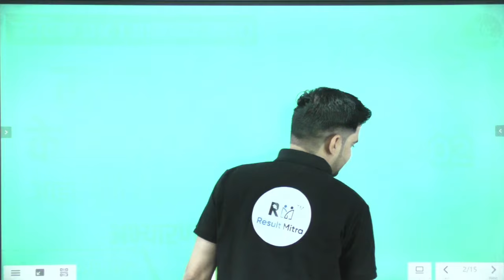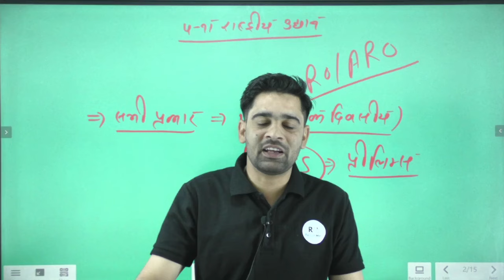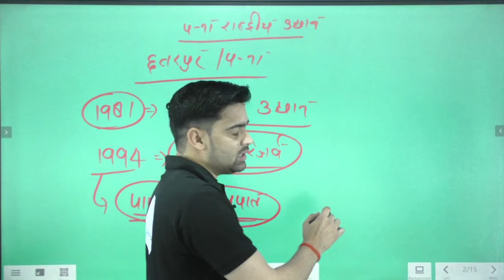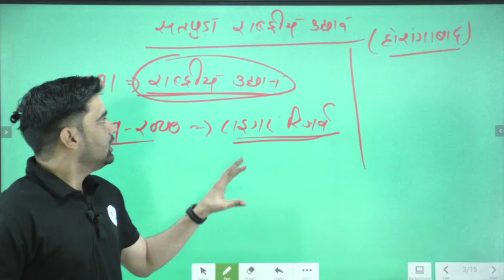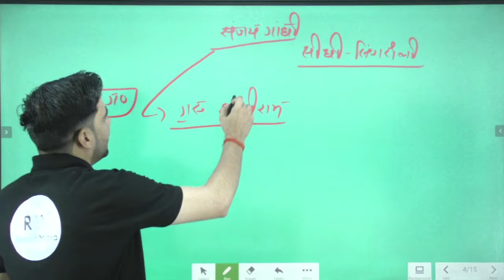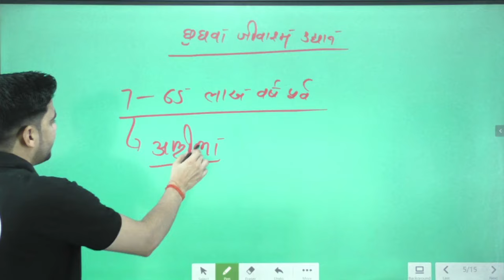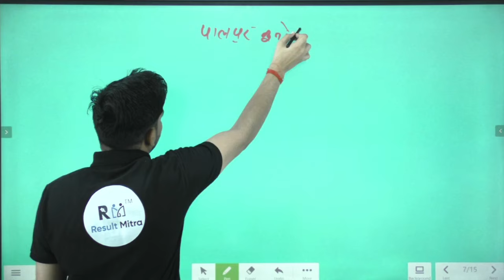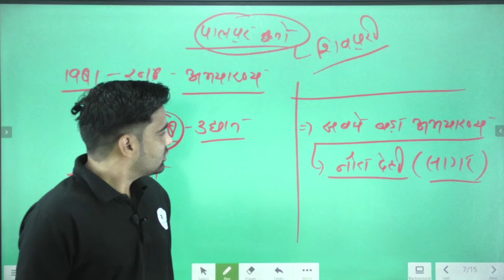Madhya Pradesh national Park and wildlife sanctuary | Part-01 | GK | Current Affairs | Akhilesh Sir